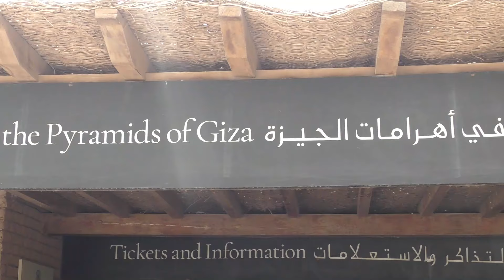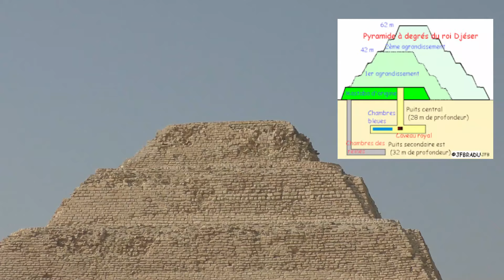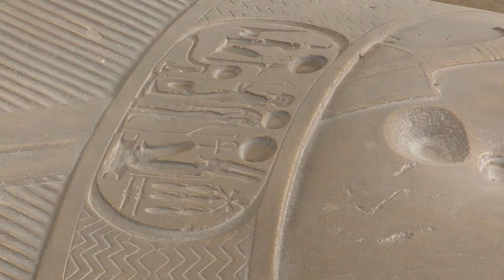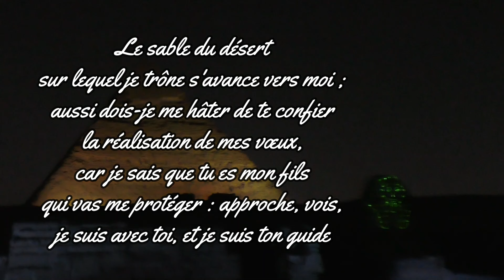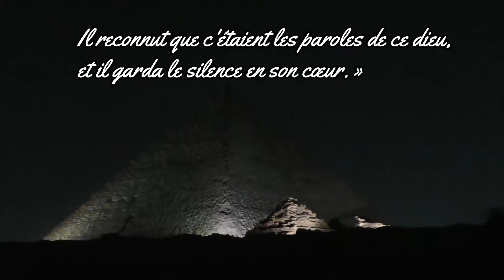Egypte jour 9 Les grandes pyramides, Saqqarah, Memphis, son et lumière Gizeh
En ce jour 9 découverte du plateau de Gizeh prés du Caire et des fameuses grandes pyramides celle de Khéops, Khephren et Mykérinos . Gros plan sur le  mythique sphinx.
Départ vers l' origine des pyramides avec la pyramide à degrés de Djéser et celle d' Ounas
passage dans le musée en plein air de Memphis et son grand Ramsès
Pour terminer cette journée un magnifique son et lumière sur le plateau de Gizeh